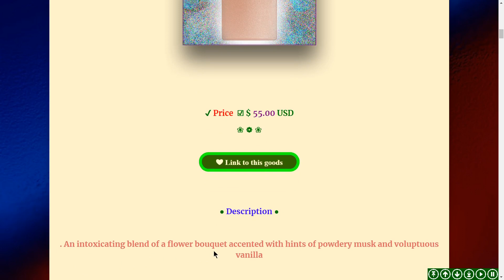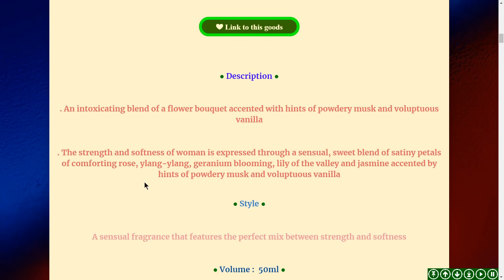♕ Eau De Perfum Spray ..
➽ Beauty goods can be ordered online via the link 【❤ Link to this goods】 ☑

❦ Good luck & happy shopping ❧